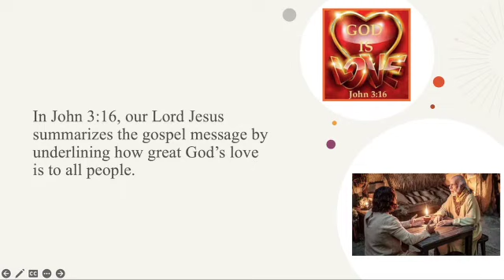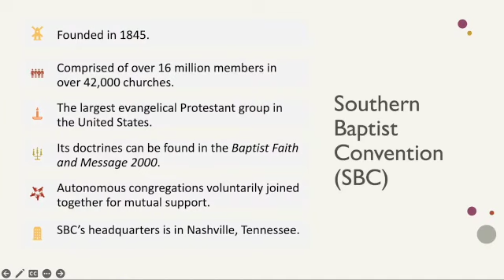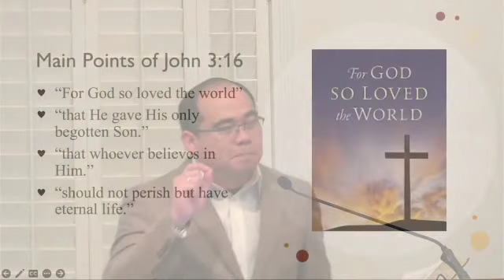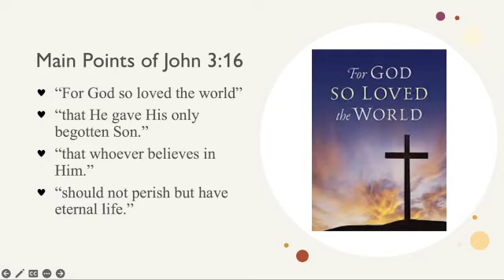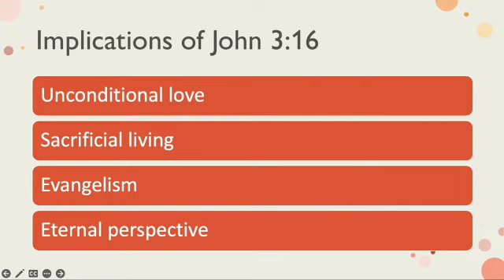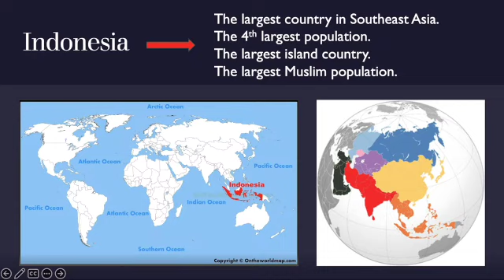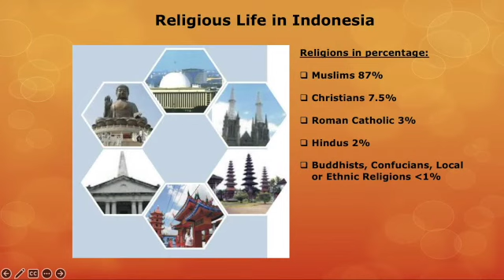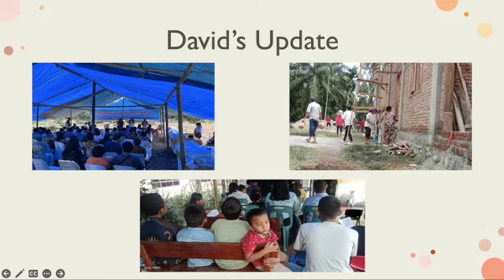익산 선교사님 설교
코도바 한인 침례교회 2/11/2024 설교